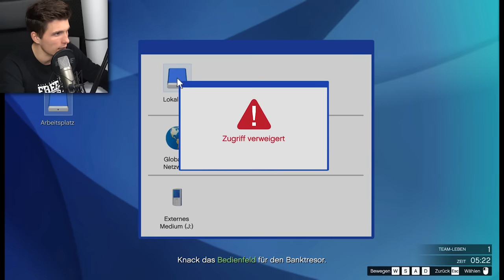Wir werden alle REICH! | GTA5 Online HEIST FINALE